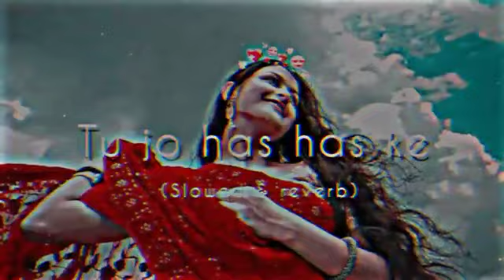Tu Jo has has ke || [slowed+reverb] lofi song🎧 use headphone 🎧slowedandreverb